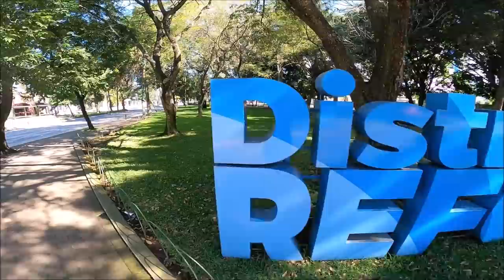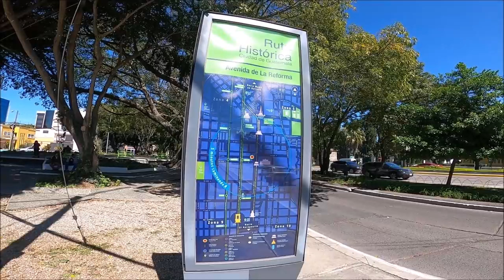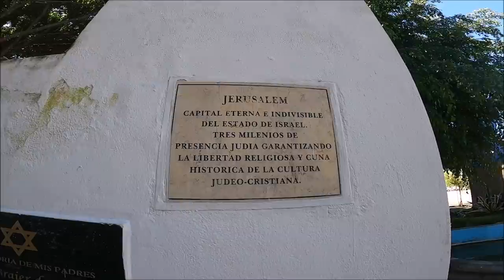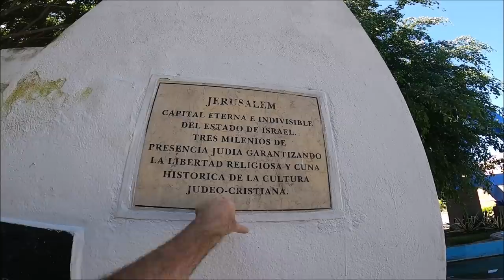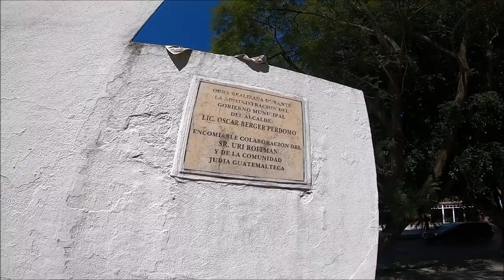La avenida mas importante de Guatemala Av. La Reforma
La Avenida Reforma es un bulevar principal en la parte este de la Ciudad de Guatemala, la capital de Guatemala. Es considerada una de las avenidas principales de la ciudad. Tiene 2,26 kilómetros (1 mi) de longitud, y un ancho promedio de 60 metros (197 pies) de acera a acera.

Va de norte a del sur, conectando las áreas norte y centro de la ciudad (Zonas 1, 4, y 5) con los distritos del sur (Zonas 9, 10, 13, y 14). Divide la Zona 9 de la Zona 10. Está adyacente a la Zona Viva, donde se hallan múltiples edificios modernos. Finaliza hacia el sur en el Obelisco, donde continúa la Avenida Las Américas.

La Avenida Reforma era originalmente conocida como Bulevar 30 de Junio, para conmemorar la Revolución Liberal de 1871 de Miguel García Granados y Justo Rufino Barrios. La construcción inició en 1892, y se inauguró en 1895 durante el mandato del presidente José María Reina Barrios.1​ Reina Barrios había querido exhibir el desarrollo económico de Guatemala para la 1897 Exposición Centroamericana de 1897; inspirándose en la Avenida de los Campos Elíseos en París, encargó varias esculturas y fuentes de artistas extranjeros. También encargó la construcción del Palacio de la Reforma, un palacio de estilo francés que estaba ubicado en el extremo sur del bulevar y funcionaba como museo. Cabe mencionar que estos gastos, entre otras razones, causaron una crisis económica en el país.2​

Los terremotos de 1917 y 1918 destruyeron muchos de los edificios a lo largo del bulevar, incluyendo el Palacio de la Reforma. El extremo sur de la Avenida Reforma fue un lote baldío hasta 1935, cuando se construyó el Obelisco. A través de los años, la Avenida Reforma ha tenido varios nombres; de su nombre original de Bulevar 30 de Junio cambió a Bulevar Reformador, posteriormente a Bulevar La Reforma, Paseo La Reforma, hasta su nombre actual de Avenida Reforma. Todos estos nombres están relacionados con la Revolución Liberal de 1871.

El arriate central de la Avenida Reforma está jardinizado y cuenta con varios monumentos. Entre los primeros monumentos erigidos en 1896 destacan dos estatuas de Miguel Garcia Granados y Justo Rufino Barrios. La primera aún está ubicada en su sitio original, en la intersección con la 2a. Calle. La segunda se ubicaba originalmente frente al Palacio de la Reforma; fue almacenada después de los terremotos de 1918, y actualmente se ubica frente al Museo del Ferrocarril en la Zona 1.6​

Durante el siglo XX se añadieron más esculturas en honor de diversos personajes, como Henri Dunant, fundador de la Cruz Roja; Miguel Hidalgo y Costilla, prócer de la independencia de México; Benito Juárez, presidente mexicano; José Joaquín Palma y Rafael Álvarez Ovalle, creadores del himno nacional de Guatemala; y Miguel Ángel Asturias, ganador del premio Nobel en Literatura en 1967. Otros monumentos que destacan son el Monumento a la Madre; la Estrella de David, ubicada en la Plaza Israel; y varias estatuas de animales como leones, toros, y jabalíes.